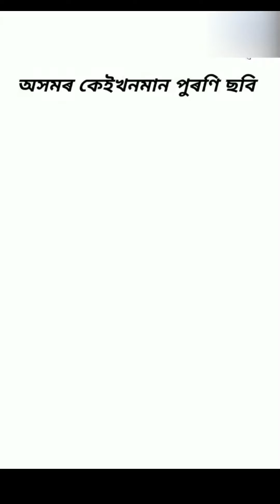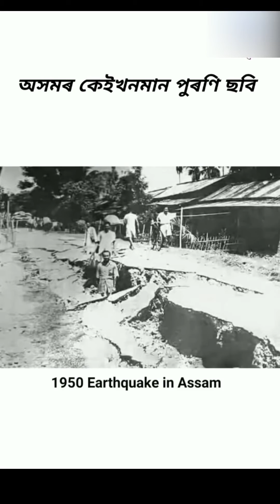অসমৰ কেইখনমান পুৰণি ফটো